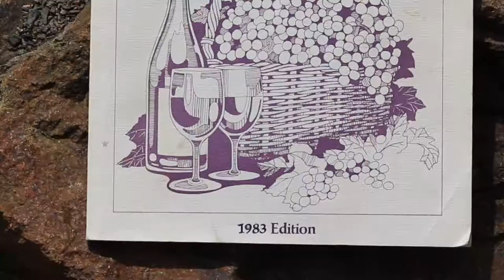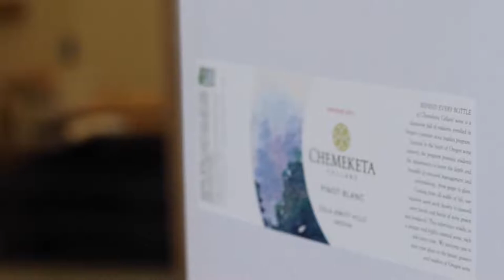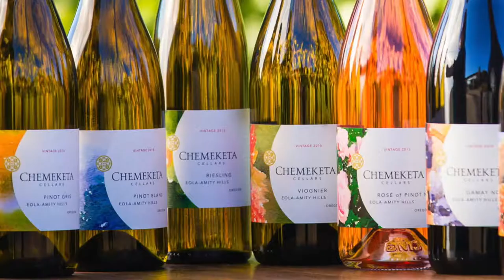Chemeketa Wine Studies